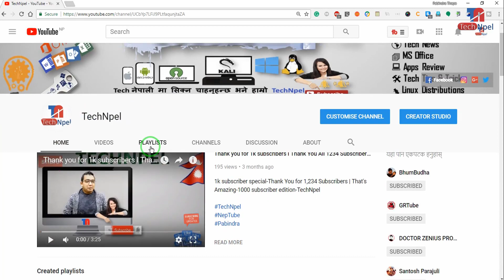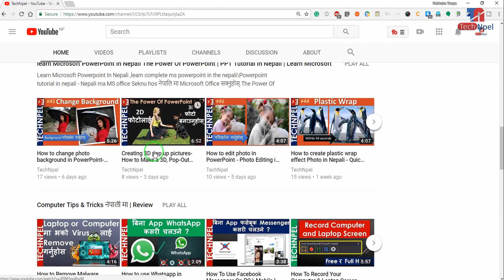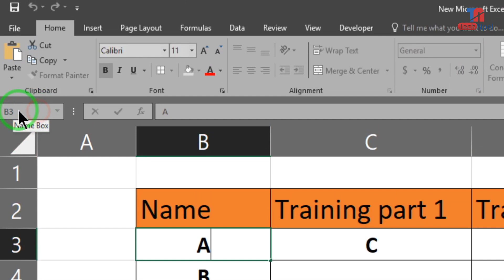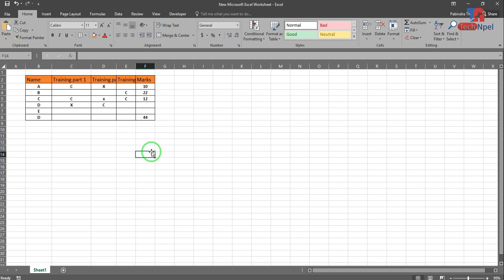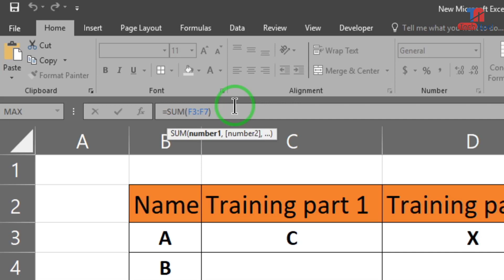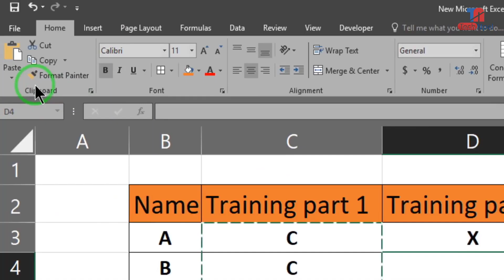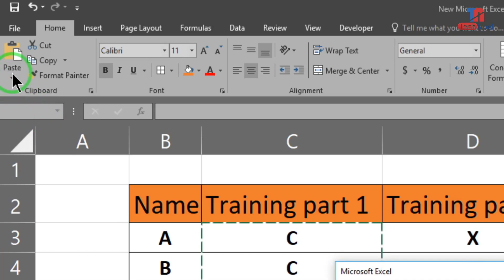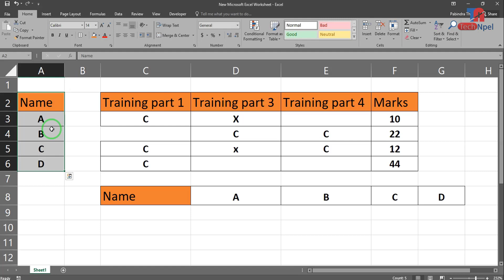Learn Microsoft Excel in Nepali - Excel Cell Basics in Nepali -Learn Excel in Nepali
TechNpel Microsoft Excel Complete Tutorial In Nepali - Learn MS Excel in Nepali Learn Excel in Nepali - Fun With Excel नेपालिमा माइक्रोसफ्ट Excel सिक्नुहोस i The Beginner's Guide to Excel - Excel Basics Tutorial नेपालिमा

Software review | सफ्टवेयर को जानकारी को लागी
हाम्रो YouTube Support को लागी
पोर्टेबल सफ्टवेयर | Portable Software को लागी
Tech Confab | Tech कुराकानी को लागी

Knowing about computer कम्प्युटर को जानकारी को लागी